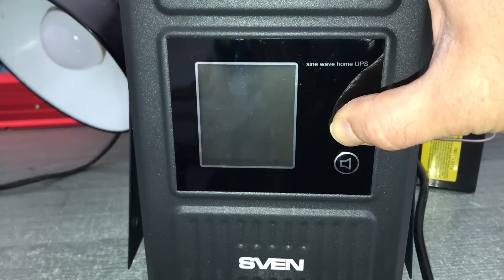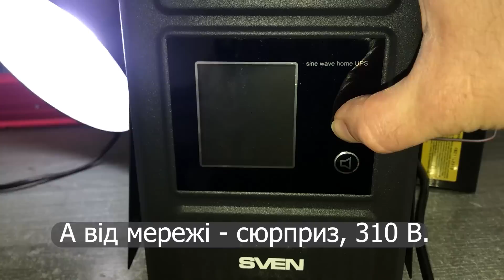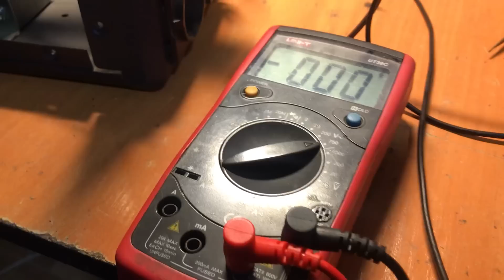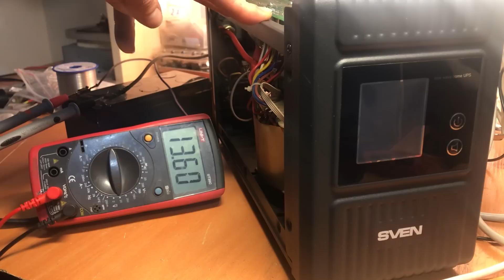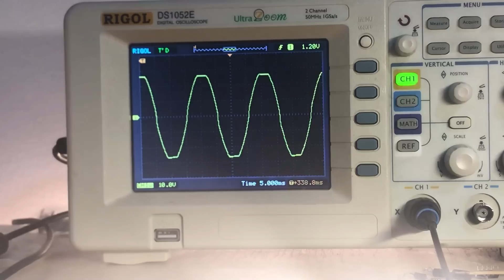Sven Reserve Home 800, sinus, безперебійник.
Ремонт старого китайця як і лікування старого діда - лізе одне за другим і не все можливо виправити. Довга детективна історія з терпимим кінцем. Звичайно з загляданням під кришку :)
А чого ж він так вершини ріже?